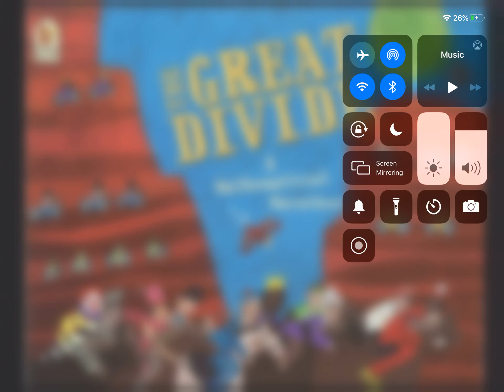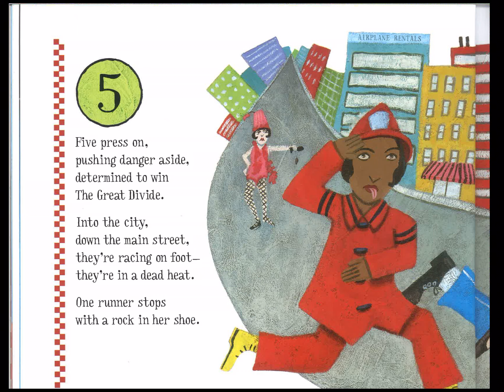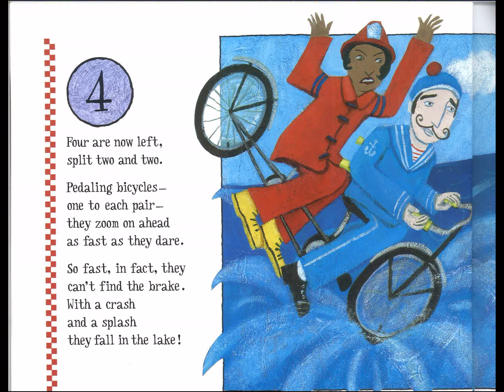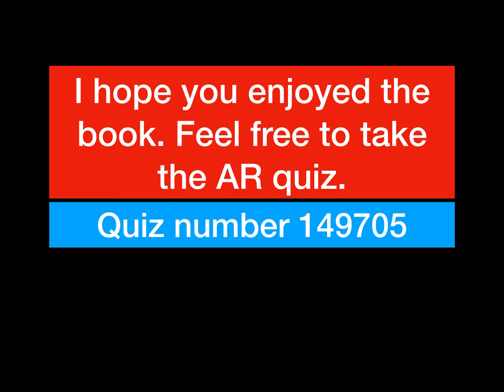Read Aloud- The Great Divide- a Mathematical Journey by Dayle Ann Dodds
A story about division